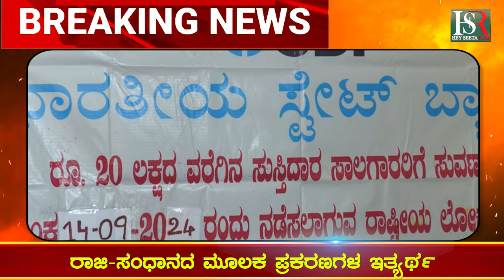Vandhe Bharat : 6 ಹೊಸ ವಂದೇಭಾರತ್ ರೈಲುಗಳಿಗೆ ಹಸಿರು ನಿಶಾನೆ |660 ಕೋಟಿ ರೂ. ವಿವಿಧ ರೈಲ್ವೆ ಯೋಜನೆಗಳಿಗೆ ಚಾಲನೆ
Vandhe Bharath Express | Railway Express | Indian Train | Vandhe Bharath Train | Narendra Modi | PM modi | Hey seeta ram news |

Karnataka | ಕರ್ನಾಟಕ
Kannada | ಕನ್ನಡ